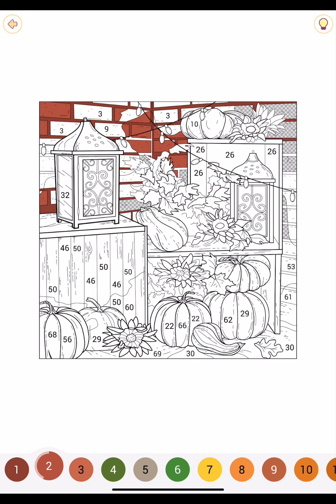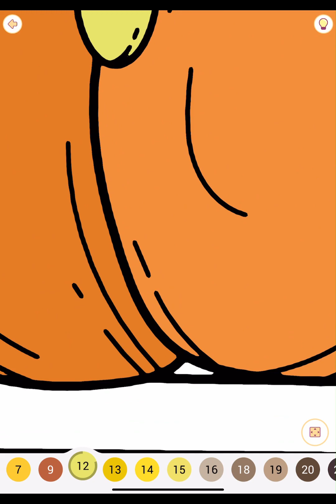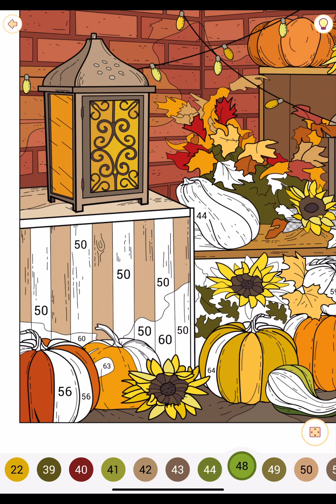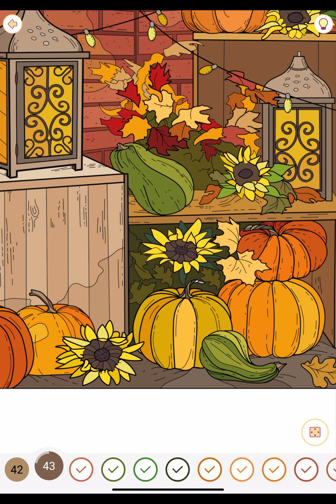Color with me Pumpkin Galore Happy Color App